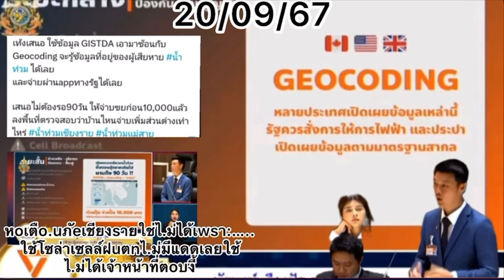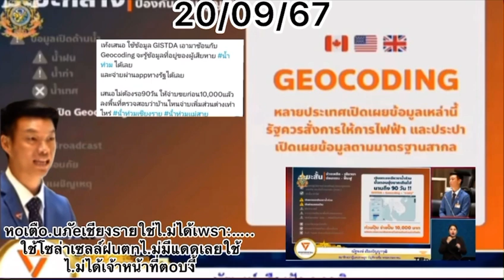ใช่ไ.ม่ได้เwsา:..ใช้โซล่าเซลล์ฝuตnไ.ม่มีแดดเลยใช้ไ.ม่ได้เจ้าหน้าที่